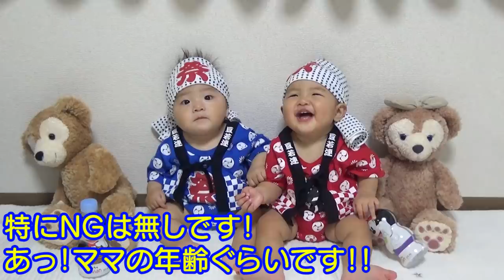【質問募集】10万人記念！男女双子赤ちゃん生後1歳7ヶ月 Mix twins A question offer. 100,000 breakthroughs are commemorative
いつもたくさんの優しいコメントありがとうございます。これからも2人の成長をよろしくお願いします。

【祝10万人記念！】100の質問に答えました！夫婦関係や体型のことメンタル面など！【質問コーナー】